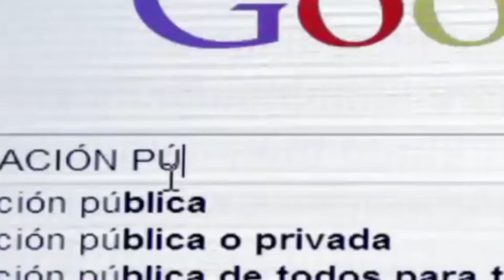Marea Verde - NO a la reválida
Video de la marea verde en contra de la reválida que quiere instaurar la LOMCE del gobierno del PP.